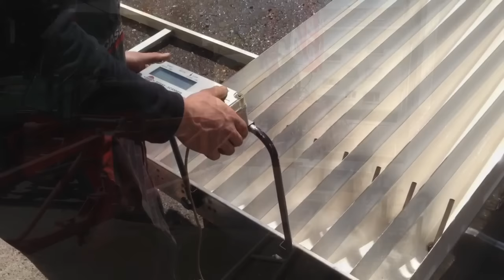Feldspritzentest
muss da dieses Jahr wieder meine Feldspritze prüfen...